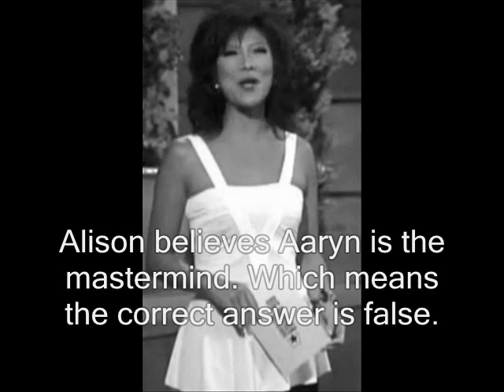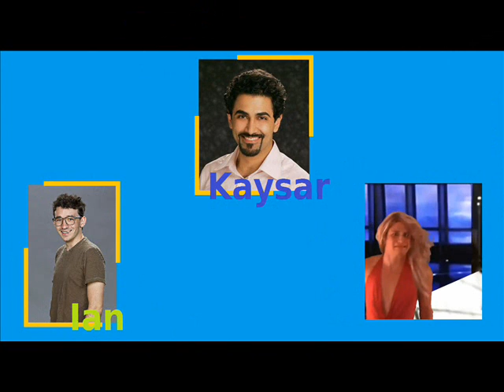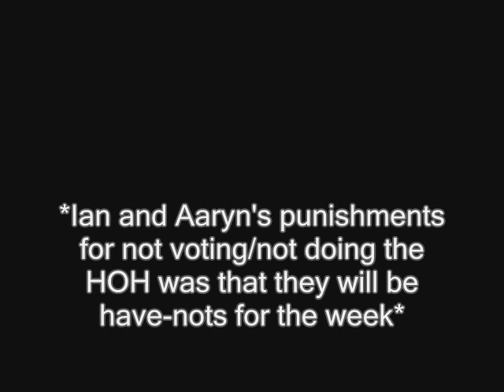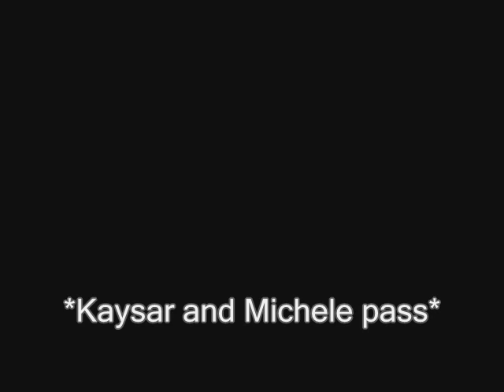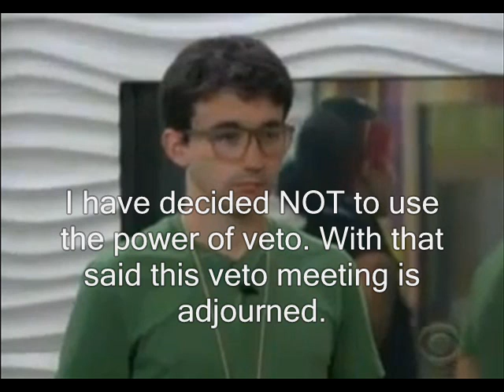BB2 Episode 12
Sorry it took so long. Thanksgiving and Finals really caused a delay. Pandora's Box shows up and may cause some trouble in the house.

Blue:
1. BelarusBoy100- Matt H.
2. Hixrebels244- Cassi
3. Redman317- Drew
4. 4pierocks- Gary
5. sonarimo- Rachel P.
6. Dudeski7373- Daniele D. (HOH)

Green:
1. MrCodyfan- Aaryn (Have-Not)
2. masterofflam- Ian (Have-Not)
3. TheLucasMan936- Jeff
4. Calicofan998- Shane
5. Clilmama33830- Michele N. (Nominee)
6. Tdafanclub- Talla
7. StepSoneful- Kaysar (Nominee)